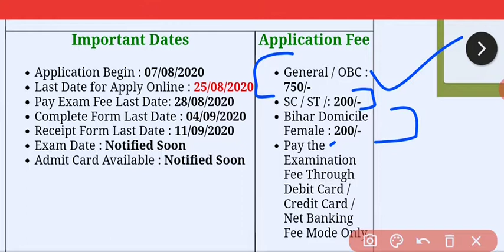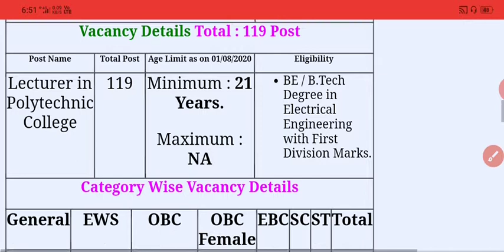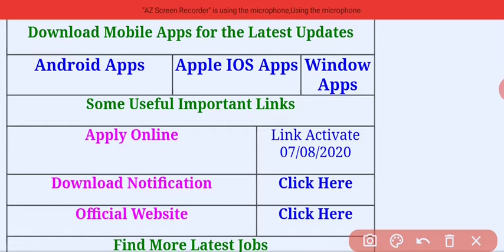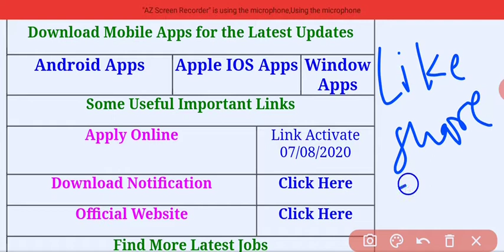Bihar BPSC Lecturer In Polytechnic College Online Form 2020 l By Rahul Sir l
Bihar BPSC Lecturer, Electrical Engineering Online Form 2020

Post Date:05 August 2020 | 05:40 PMShort Information :Bihar Public Service Commission (BPSC) has Recently Invited to Online Application Form for the Post of Lecturer, Electrical Engineering (119 Post) Recruitment 2020. Those Candidates Who are Interested to this Vacancy and Have All Eligibility Criteria Can Read the Full Notification Before Apply Online.

Disclamer:- This video was created by Rahul sir. अगर आपको ये विडियो पसंद आती है तो इसे LIKE ,SHARE करे और हमें COMMENTS करके जरुर बताये l अगर आपने हमारे चैनल को सब्सक्राइब नहीं किया है तो इसे SUBSCRIBE करे और BELL ICON को जरुर PRESS करे जिससे हमारे आणि वाली LATEST VIDEO की notification सबसे पहले आप को मिल जाये l

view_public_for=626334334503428